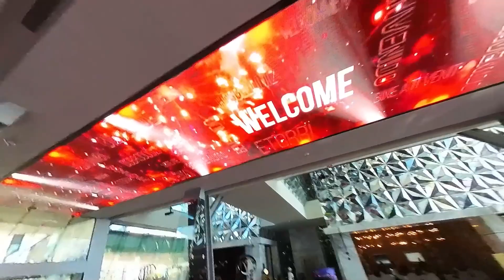Cancún 2023 Viaje de Incentivo ACTIVZ